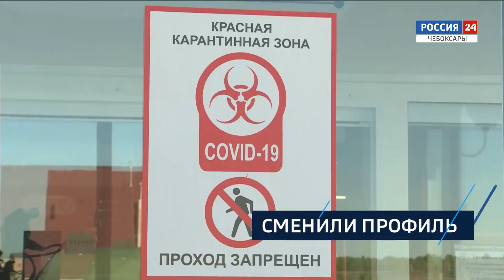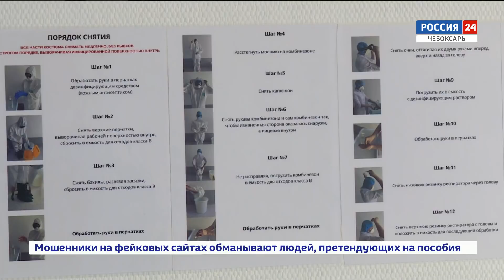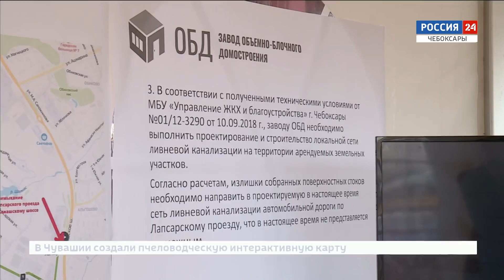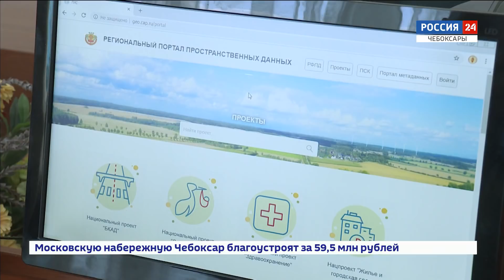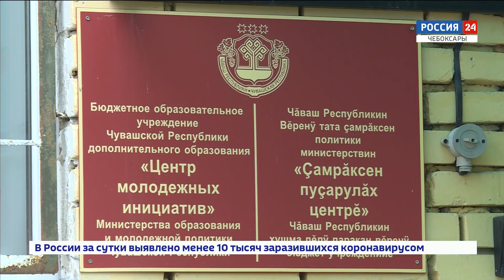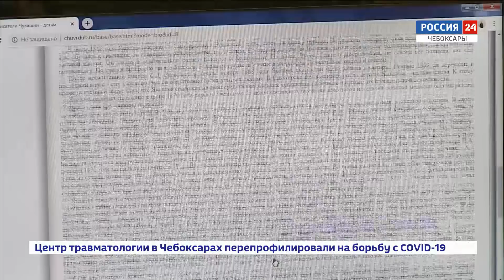Вести. Чувашия. Выпуск от 14.05.2020